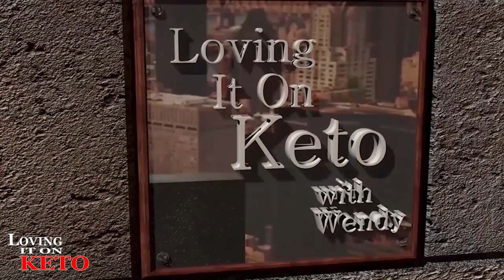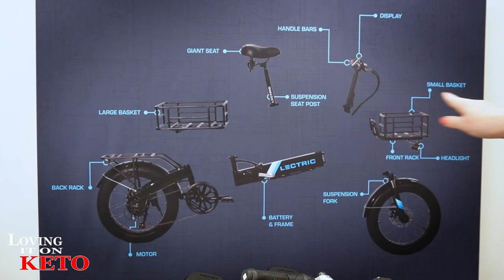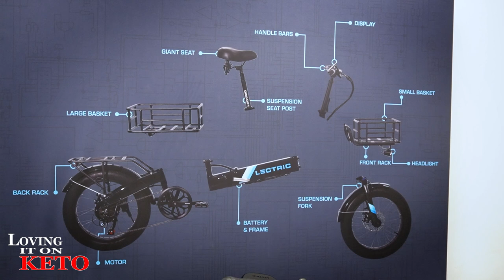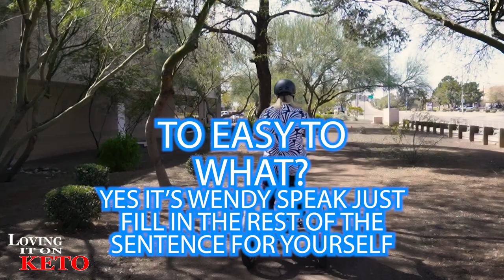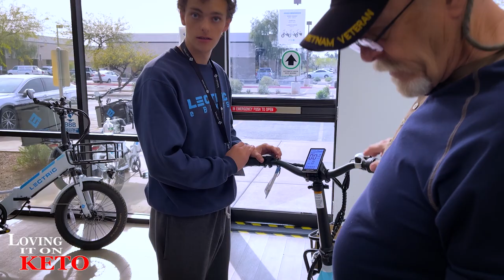CHECKING OUT THE NEW LECTRIC E TRIKE and WHAT WE LIKED#lectricebike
1154 CHECKING OUT THE NEW LECTRIC E TRIKE and WHAT WE LIKED

We'll give you a tour of the bike and discuss some of the features, like the electric assist and the automatic braking. We liked that the bike is lightweight and easy to ride, making it perfect for beginner cyclists. So if you're looking for a fun way to get around town, be sure to check out the Letric Trike! and then see what we chose.

SUPER REDS SPECIAL DEAL:
CRAVE BAKEHOUSE info (Pizza Crust used in today's pizzas... Fantastic by the way..)
Current promotions:
Buy 1 DZ and get FREE premix for toasted sesame snap-limited time.
LINK TO: Crave Bakehouse (donuts in today's show)

LOVING IT ON KETO AMAZON STORE
LINK TO: "The Yogurt Page". With everything you need to make this yourself.
LINK TO:  the SUPER GUT book ( the book is located as the first book on the list )